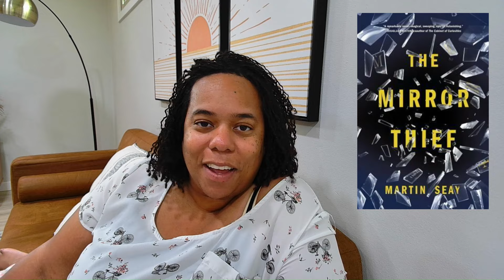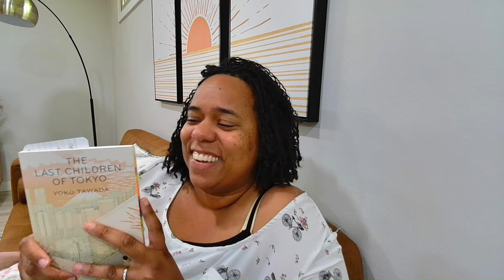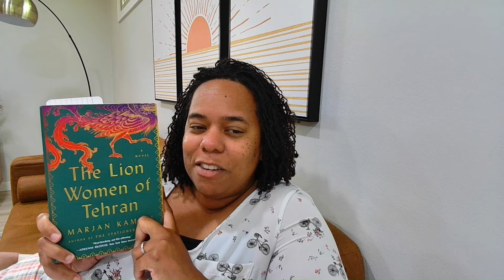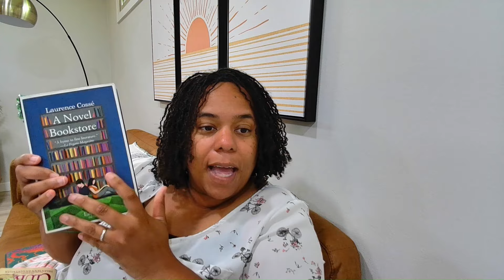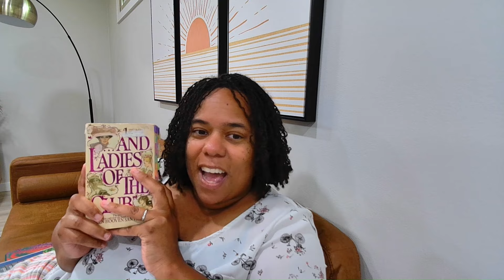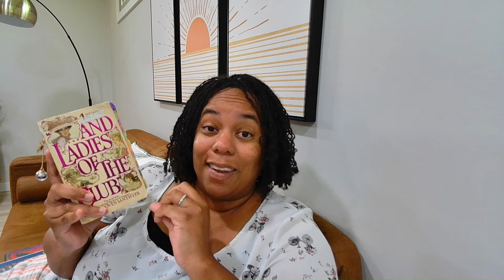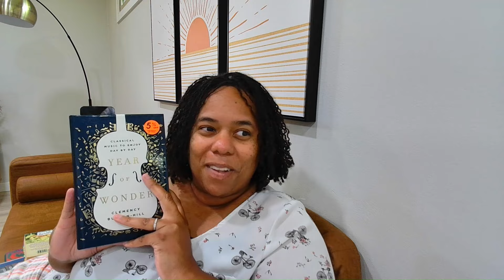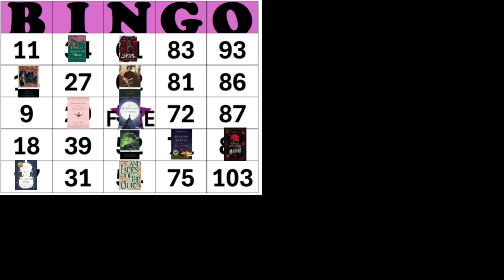Weekly Reading Wrap Up | Book Reviews | July 27, 2024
Quick reviews and thoughts on all the books I read this past week. This includes some favorites and a few disappointments too.

Books Mentioned:
The Mirror Thief by Martin Seay
The Last Children of Tokyo by Yoko Tawada
The Lion Women of Tehran by Marjan Kamali
The Parable of the Sower by Octavia E. Butler
A Novel Bookstore by Laurence Cosse
And Ladies of the Club by Helen Hooven Santmyer
Year of Wonder by Clemency Burton-Hill
The Mysteries of Paris by Eugene Sue

Time Stamps:
00:00 Intro
00:28 DNFs
01:47 Finished Books
09:12 Currently Reading
23:35 Outro